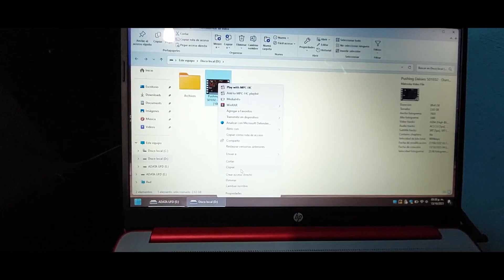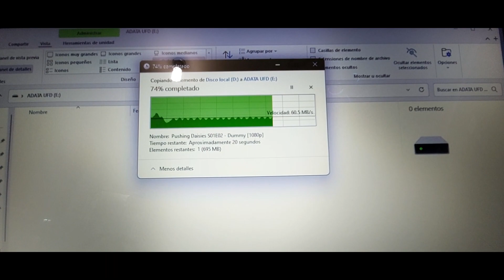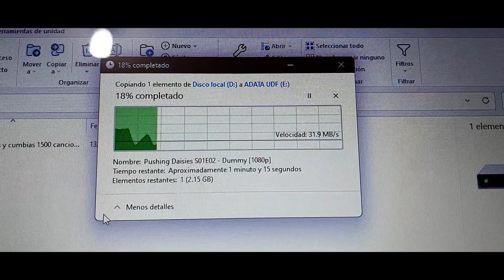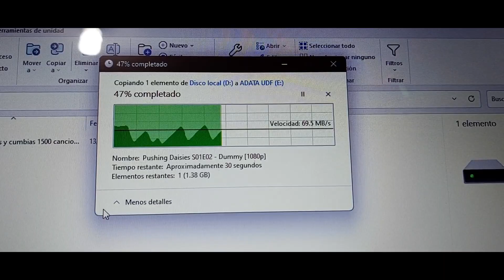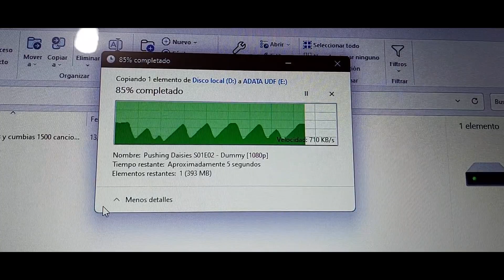velosidad usb adata 128gb mismo modelo compradas en pcel las 2 tienen diferentes chips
sera pirata "No lo sé, tú dime"